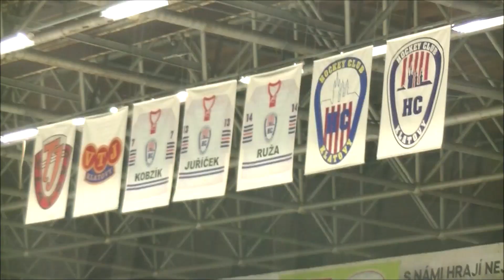Stadion Cheb vyhrál v Klatovech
Hokejisté HC Stadion Cheb urvali v prodloužení výhru v Klatovech 4:3. S fanoušky si tak mohli vychutnat vítězné oslavy.